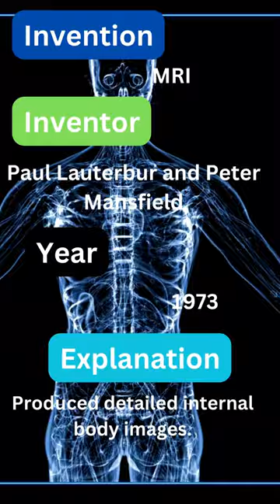MRI creativegenius futureinventions geniusatwork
MRI